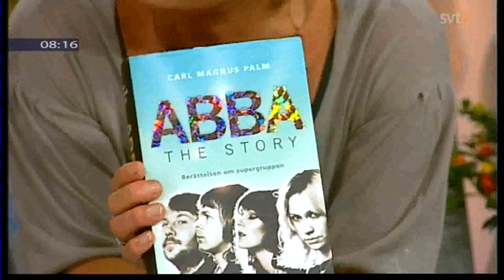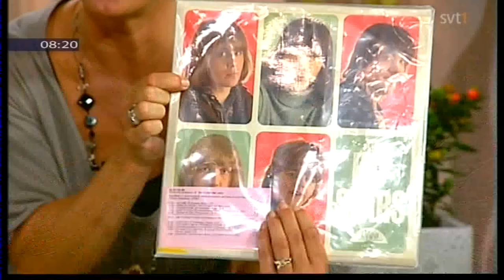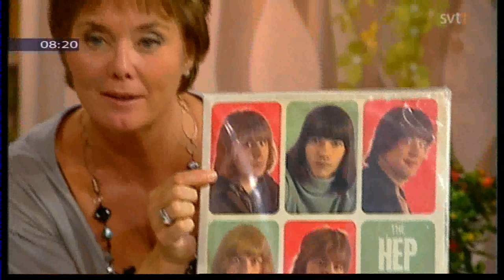ABBA - The Story promotion Part 02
Here's the second, longer segment of my appearance on Swedish breakfast TV to promote ABBA - The Story. My fellow guest is Claes af Geijerstam, who was ABBA's sound engineer on tour.

This was broadcast September 10, 2008.